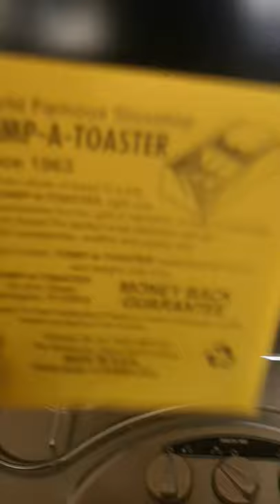Ct1 camper toaster amazon